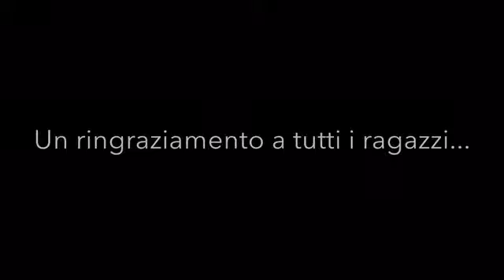Gioco musica& movimento